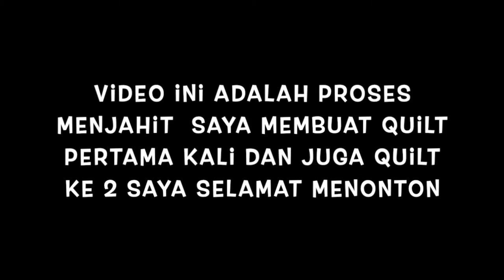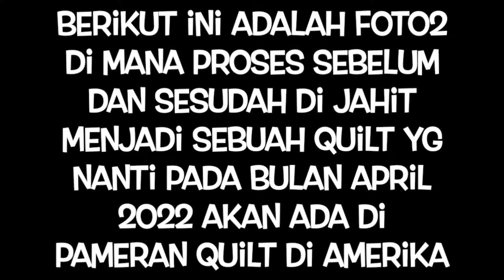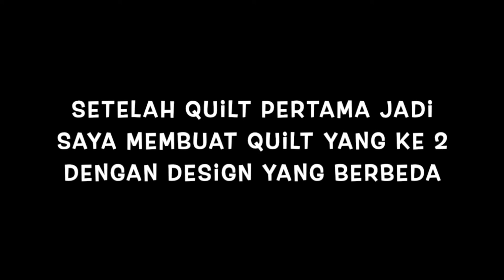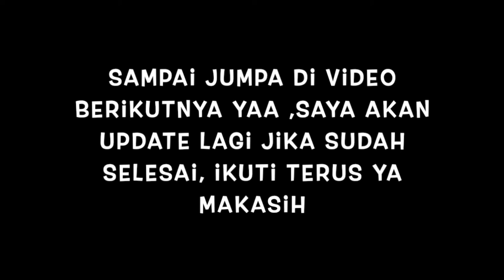HOW I MAKE A QUILT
Saya asli dari Indonesia  & Suami  dari Amerika. Saat ini kita tinggal di Amerika tepatnya bagian Ohio.
Video ini adalah bagian dari proses sebelum saya mendaftar pameran di Amerika, dengan proses panjang saat menjahit sampai menjadi sebuah quilt yang sangat indah, selamat menonton yaa
tonton juga video terkait proses quilt saya di bawah ini ya

Jika  ada pertanyaan atau pun saran silahkan tinggalkan coment di bawah.
Thank You for your  support and Thanks for waching.